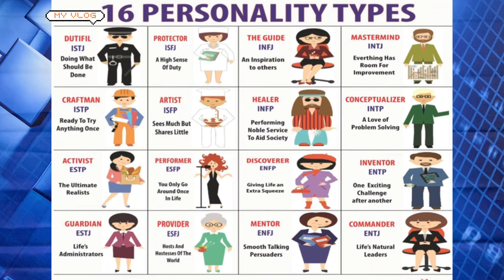Part 4 | F vs T MBTI Personality Test | By Mohammad Muddasir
Mohammad Muddasir is an inspirational teacher. Currently living in Rawalpindi, He is running an educational institute under his own supervision. He believes that if you want to do something for yourself and your country, then work on your abilities and polish them.

May ALLAH help all of us Ameen INSHAALLAH.